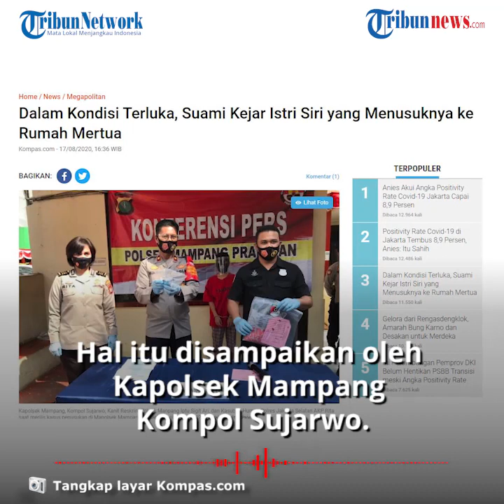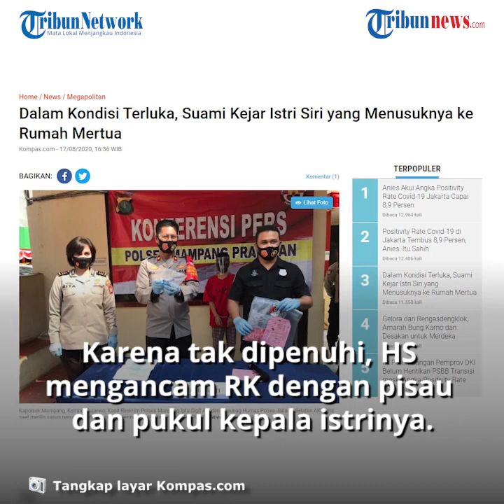Suami yang Tewas Ditusuk Istri Siri di Mampang Prapatan sempat Kejar Pelaku hingga ke Rumah Mertua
TRIBUN-VIDEO.COM - Seorang pria warga Mampang Prapatan, Jakarta Selatan yakni HS (34), sempat keluar rumah untuk mengejar istri sirinya, yakni RK (35), yang telah menusuk dadanya dengan pisau.

HS mengejar istrinya ke rumah mertua, yang jauhnya sekitar 150 meter dari indekos tempat mereka tinggal, sebelum akhirnya meninggal dunia.

“Setelah luka, korban (HS) jatuh dan sempat bangun dan mengejar istrinya. Kemudian jatuh lagi. (Kondisi) korban (HS) diketahui oleh mertuanya,” kata Kapolsek Mampang Kompol Sujarwo saat merilis kasus penusukan di Mapolsek Mampang, Jakarta, Senin (17/8/2020) siang.

Dilansir oleh Kompas.com, hal itu disampaikan oleh Kapolsek Mampang Kompol Sujarwo.

Sujarwo mengatakan, masyarakat sempat melihat HS mengejar RK.

HS mengejar RK melewati gang-gang sempit hingga ke rumah mertua HS.

Masyarakat yang melihat HS terjatuh lalu membawa HS ke tempat orangtuanya.

Hingga pada akhirnya, HS tewas di toilet tempat orangtuanya itu, pada Minggu (16/8/2020) pukul 09.00 WIB.

Kasus bermula saat HS meminta uang rokok sebesar Rp30.000 kepada RK namun tak dikasih, lantaran yang bersangkutan mengaku tidak ada uang.

Karena permintaannya tak dipenuhi, HS mengancam RK dengan pisau dan mukul kepala istrinya itu dengan tangan.

Namun, RK melawan dan merebut pisau dari genggaman HS.

Ia kemudian menghujamkan pisau tersebut ke dada suaminya.

Atas perbuatannya, RK dikenakan Pasal 351 Ayat (3) KUHP dengan ancaman hukuman maksimal tujuh tahun penjara.

(Tribun-Video,com/Inung Pratama)

Artikel ini telah tayang di Kompas.com dengan judul "Dalam Kondisi Terluka, Suami Kejar Istri Siri yang Menusuknya ke Rumah Mertua", Klik untuk baca: